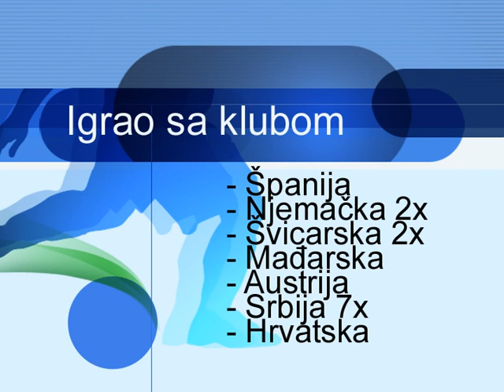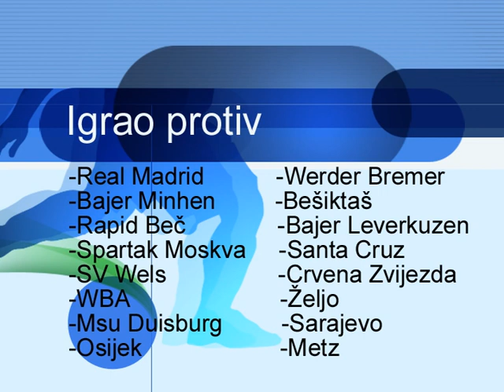Haris Ribić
Na ovom videu su sadržani dijelovi sezone 2009/2010 i jos par zanimljivih detalja poput gola Real Madridu. U toj sezoni su pioniri Slobode po prvi put u historiji kluba donijeli pionirsku titulu u Tuzlu. Na završnici turnira su na penale pobjedili Leotar iz Trebinja u kojem je tada igrao, današnji fudbaler Hoffenheima i osvajač DFB Pokala sa Frankfurt Eintrachtom Mijat Gaćinović. Haris je ovu sezonu završio sa 34 pogotka.